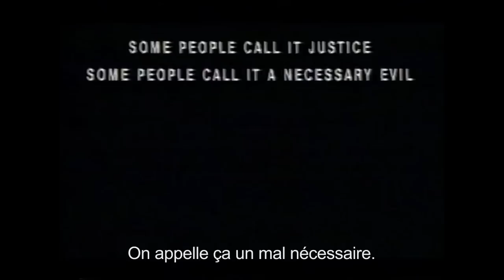5 Pubs contre la peine de mort - Amnesty International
Cette compilation présente une sélection de spots publicitaires diffusés par Amnesty International dans le cadre de ses campagnes de sensibilisation et de dénonciation de la peine de mort.
Amnesty International a lancé sa campagne mondiale contre la peine de mort il y a 35 ans. À cette époque, seuls 16 pays y avaient renoncé.
Aujourd’hui, 140 pays ont aboli la peine de mort. Désormais les États qui appliquent la peine capitale sont la minorité, mais ils le font à grande échelle (Iran, Chine...).

Amnesty International reste donc mobilisée pour parvenir à l’abolition universelle de la peine de mort.
C’est grâce à vous que nous pouvons enquêter, alerter, agir et sensibiliser.

Nous sommes l’une des rares associations à ne pas solliciter de financement de la part des gouvernements, d’entreprises ou de partis politiques. Grâce au soutien de nos membres et de nos donateurs, nous agissons en toute indépendance et en toute liberté.
Vous aussi, participez à notre liberté d’action et agissez pour plus de respect des droits humains dans le monde.